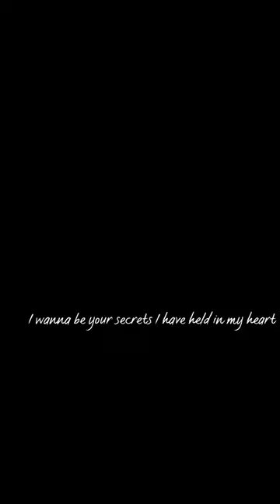at least as deep as the Pacific Ocean I wanna be your lyrics